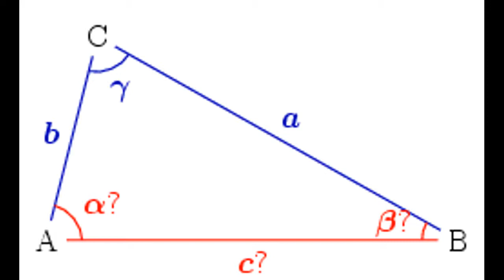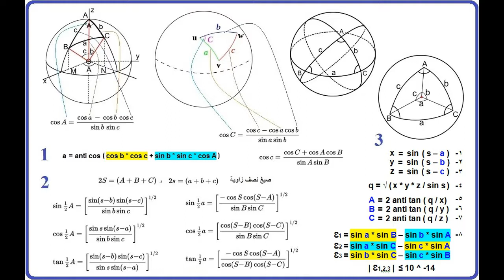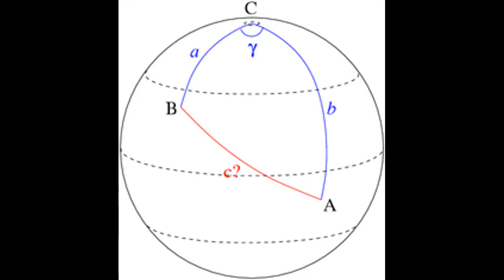مسار الرحلات الجوية/بحساب المثلثات الكروية.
مسار الرحلات الجوية حساب المثلثات الكروية ففي الرياضيات، حساب المثلثات الكروية (بالإنجليزية: Spherical Trigonometry) هو فرع من فروع الهندسة الكروية، يهتم بالعلاقة الموجودة بين الدوال المثلثية لزوايا المضلعات الكروية (وبالتحديد المثلثات الكروية، مثلثات رُسمن على كرة) محددات من قبل عدد من الدوائر العظمى المتقاطعة على الكرة. حساب المثلثات الكروية له أهمية كبيرة للحسابات في علم الفلك والجيوديسيا والملاحة.
مسار الرحلات الجوية حساب المثلثات الكروية     يُشار إلى كل من الرؤوس والزوايا في الرؤوس بالحروف الكبيرة نفسها A و B و C.
مثلث الشكل العام له ست مميزات رئيسية (انظر الصورة): أطوال الأضلاع a ، و b ، و c وثلاثة زوايا (α ، β ، γ ). تتمثل معضلة حساب المثلثات الكلاسيكي في تحديد ثلاث من الخصائص الست وتحديد الثلاث الأخرى. يمكن تحديد المثلث بصورة فريدة بهذا المعنى عند إعطاء أي مما يلي:
    ثلاث أضلاع (SSS)
    ضلعان وزاوية محصورة بينهما (SAS)
    ضلعان وزاوية غير محصورة بينهما (SSA)، إذا كان طول الضلع المجاور للزاوية أقصر من طول الضلع الآخر.
    ضلع وزاويتان مجاورتان له (ASA)
    ضلع والزاوية المقابلة له والزاوية المجاورة له (AAS).
النسبة لجميع الحالات في المستوي، يجب تحديد واحد على الأقل من أطوال الأضلاع. إذا أعطيت الزوايا فقط، فلا يمكن تحديد أطوال الأضلاع، لأن أي مثلث مشابه هو الحل.
مسار الرحلات الجوية حساب المثلثات الكروية يحدَّد المثلث الكروي العام بالكامل من قبل ثلاث من خصائصه السِتَّة (3 أقواس و 3 زوايا). أطوال الأقواس a ، و b ، و c للمثلث الكروي هي زواياها المركزية، تقاس بوحدات الزَّاوية بدلاً مِن وحدات الطُّول. (في كُرة الوِحدة، كرة نصف قطرها يساوي الواحد الصحيح من وِحدات الطُّول، تكون الزاوية (بالرَّاديان) والطول حول الكرة متماثلة عدديًّا. وفي الكُرات الأُخرى، تكون الزَّاوية (بالرَّاديان) مُساوية للطول حول الكرة مقسومًا على نصف القطر. ويُشْتَقُّ عادً من جنس رموز أقواس أو جوانب المُثَلَّث الكُرَوِيّ رُموزًا لزواياهُ بِحيثُ تَكُوْنُ الحروف كبيرة هكذا A ، و B ، و C وهي نفسها بالرموز اللاتينية ألفا α ، بيتا β ، جاما γ ، بحيث يقابُل كلُّ رمزٍ في تِلْكَ الأقواس نَظِيْرَهُ مِن الزَّوايا المُقابِلة وهي الزَّوايا على السَّطح الخارجي للمُثَلَّثِ الكُرَوِيّ.
تختلف الهندسة الكروية عن الهندسة الإقليدية المستوية، لذا فإن حَلَّ المثلثات الكروية مبني على قواعد مختلفة. على سبيل المثال، يعتمد مجموع الزوايا الثلاث α + β + γ على حجم المثلث.
ويعتمد المُثَلَّث الكُرويّ على أقواس ضِمْن دوائر مركزها مركز الكُرة فقط وليس مَثلًا كدوائر العَرض شَمال وجنوب الإستواء في الكُرَةِ الأرضيَّة فمركزُ كُلٍّ مِنها يكون نُقطة على المحور الطولي الواصل بين القطبين لِذا مُحيطها أقل من مُحيط دائرة الإستواء.
بالإضافة إلى ذلك، لا يمكن أن تكون المثلثات المتشابهة غير متساوية، لِذا فإنَّ مشكلة إنشاء مثلث بثلاث زوايا محددة لها حَلٌّ فريد. العلاقات الأساسية المستخدمة لِحل مشكلة مماثلة لتلك الموجودة في الحالة المستوية
مسار الرحلات الجوية حساب المثلثات الكروية  أول نقطة نتحدث عنها فتابعوا معنا وشكرا لكم مسبقا.